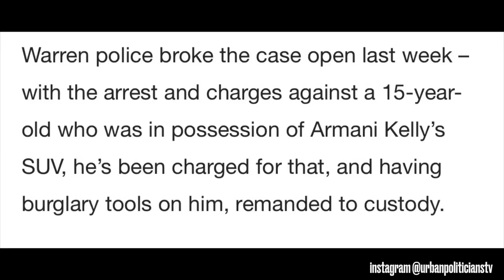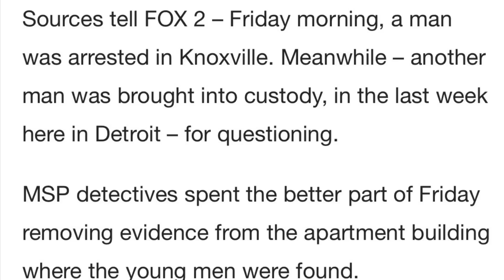3 Rappers Found KILLED In DETROIT Building After Missing From CANCELED Concert, 2 Suspects Have…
3 Missing rappers in Detroit area have been found in Identified in the Detroit Area after missing for weeks. Marley Whoop Mother has spoken on the news.